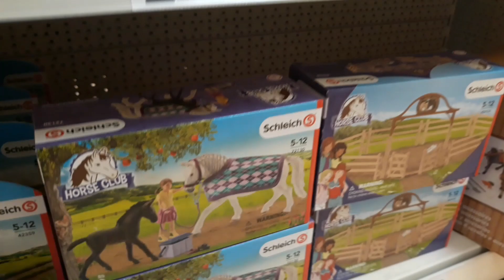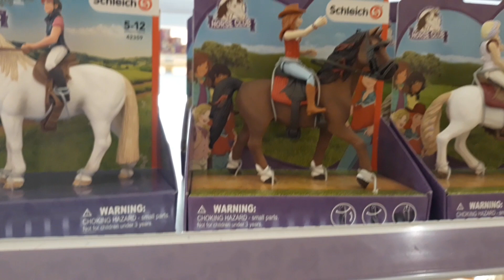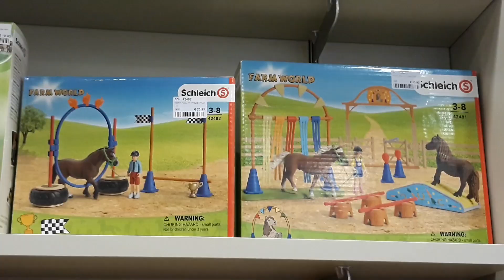~Shopping~ Les Schleich en magasins !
Hey salut tout le monde ! Aujourd'hui petite vidéo d'entre deux pour attendre les prochaines vidéos qui me prennent du temps au montage 😅❤
J'espère que vous aimez qd même !
Bisous 😘